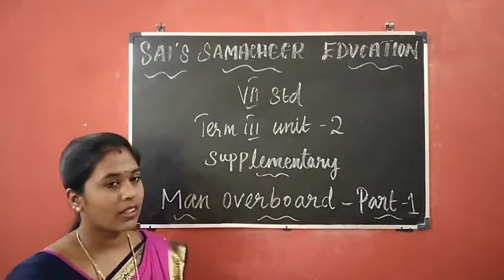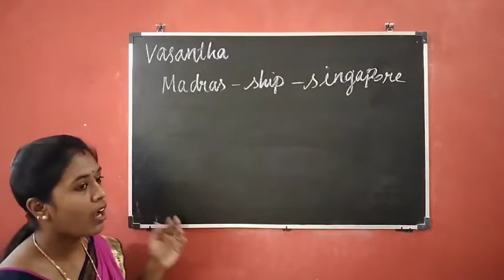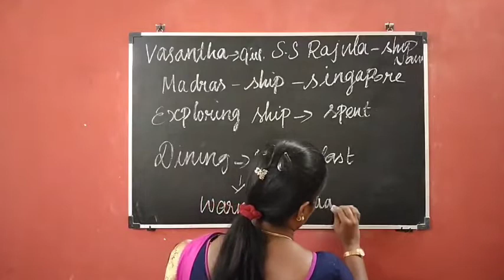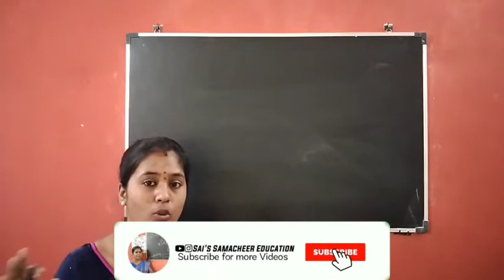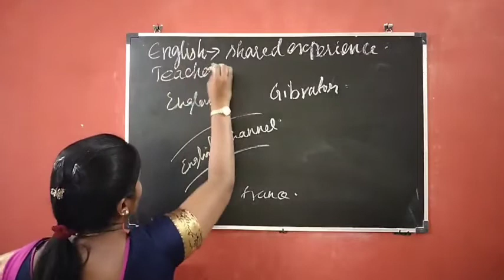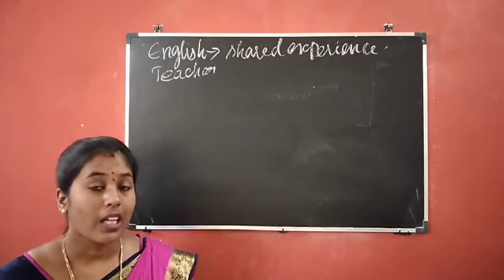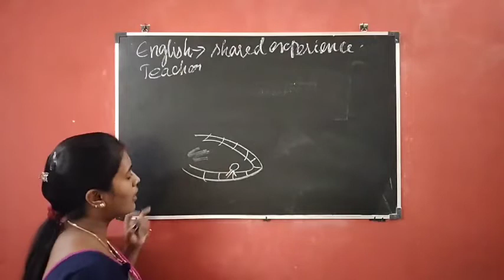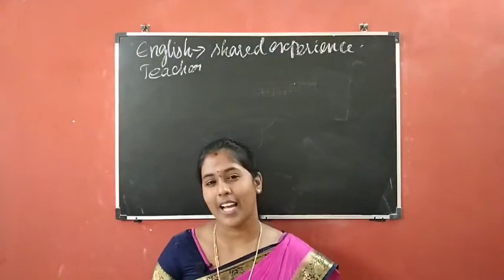7TH STD|MAN OVERBOARD PART - 1|ENGLISH|TERM 3|UNIT 2 – SUPPLEMENTARY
7TH STD|MAN OVERBOARD PART - 1|ENGLISH|TERM 3|UNIT 2 – SUPPLEMENTARY

Courage - Poem| 7th Std Term - 3 Unit - 2|English| Explained In தமிழ்|

7th Std Term - 3 | Poem - Sea Fever | English - Unit 1 - Part - 1 | Explained In தமிழ்|

What is Verb?|Verbs In Tamil |Verbs Types| English Grammar In Tamil

Active Passive Voice| Unit - 1| Part-1

9TH_Std ENGLISH PROSE - 6 ZERO TO INFINITY PART-2

PROSE - 6
ZERO TO INFINITY
PART-1

PROSE - 1
SECTION-2

TERM III
SECTION 1